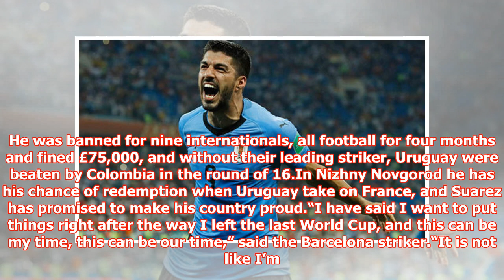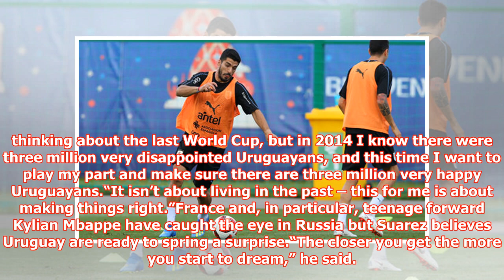Luis Suarez EXCLUSIVE: Uruguay star makes World Cup vow ahead of France showdown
► Four years ago the former Liverpool striker brought shame on himself and his nation when he bit Ital...